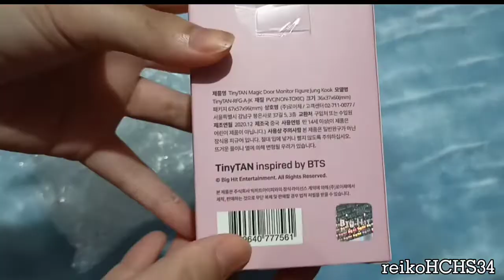UNBOXING: TinyTan Jungkook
I bought this at Shopee when it was Korea Fair! Shipped directly from South Korea 😱 It was a fast delivery, tbh, I'm surprised. Super amazing, I've always wanted one of these cause it's too cute 💜

Give me a follow! I appreciate it a lot 💖

BGM from Pianella
Still With You by Jungkook